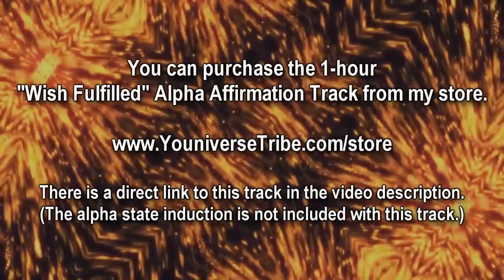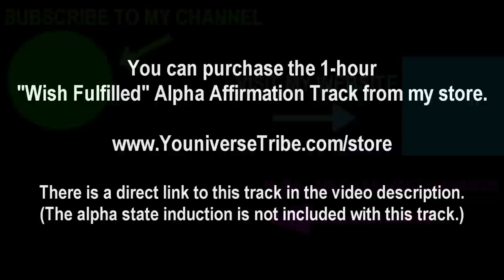How to Enter the Alpha State to Reprogram Your Subconscious Mind | Law of Attraction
Learn how to easily enter the alpha state and reprogram your subconscious mind.
✅ FREE CLASS & MEDITATION: HOW TO TRAIN YOUR BRAIN FOR EFFORTLESS MANIFESTATION ➡️

There are ways to reach into the deeper recesses of the subconscious mind to reprogram it and manifest a change in your life. As you may already know, the subconscious mind is where all of our programs for life are stored. And those programs dictate our perceptions and the reality we get to experience in manifested form. (This is how the law of attraction works.)

The alpha state is fantastic for programming our minds to accept our goals. This is the border between the conscious mind and the subconscious mind. In the alpha state, you are alert yet calm and relaxed. You’re not asleep, but in an intensely creative flow. In addition to the deep impressions that the theta state offers when we fall asleep to affirmations and meditations, the alpha state is a great state to be in when we are repeating affirmations to ourselves.

Here, I teach you an easy way to get into the alpha state and reprogram your subconscious mind. This is similar to the Silva Method that was designed to create mental and physical relaxation. I’m also including an affirmation track that has been combined with an alpha wave music track for deeper brainwave entrainment and subconscious impression. The power of your subconscious mind is immense, and you can use it in intentional ways to harness the law of attraction and manifest anything you want!
The more upbeat version of these affirmations: Living in the End Positive Affirmations | Program Your Mind to Assume the Wish Fulfilled!

Meditation Music: “Ascension" (Theta) by Christopher Lloyd Clarke. Licensed by Enlightened Audio.”

💥 BEST LAW OF ATTRACTION // SUBCONSCIOUS MIND PLAYLIST (binge-watch this)